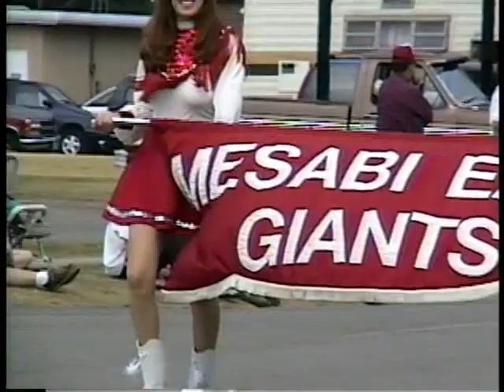1995 Peter Mitchell Parade and the Ely Klown Band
A colorful view of the famous Peter Mitchell Day Parade with lots of footage of the Ely Klown Band.  I love how in small towns they still trust the children to not get in the way, but still pick up every last bit of candy.  Video by Dane Sorensen